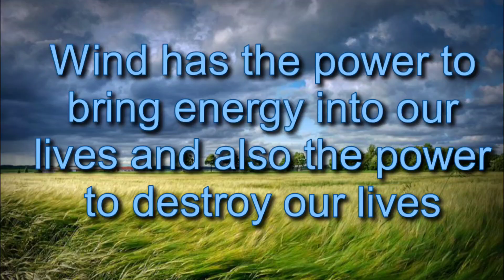Global wind day/global wind day whatsapp status/global wind day2021/wind day new status